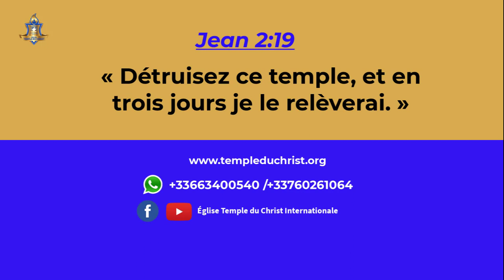🅰🆃🆃🅴🅽🆃🅸🅾🅽 ! 💗 Blue brigitte et apoutchounational | Le Seigneur vous interppelle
Vous vivez des moments difficiles et recherchez une solution en Christ? Vous êtes au bon endroit.  Vous pouvez nous joindre à ces numéros 𝙬𝙝𝙖𝙩𝙖𝙥𝙥𝙨 suivant votre pays de résidence::

Nos réunions zoom ont lieu 𝐭𝐨𝐮𝐬 𝐥𝐞𝐬 𝐋𝐮𝐧𝐝𝐢𝐬 𝐞𝐭 𝐌𝐞𝐫𝐜𝐫𝐞𝐝𝐢𝐬 à 𝟐𝟎𝐡 (𝐡𝐞𝐮𝐫𝐞 𝐝𝐞 𝐏𝐚𝐫𝐢𝐬). Pour vous connectez à ces reuinions , cliquez sur le lien suivant: 𝐡𝐭𝐭𝐩𝐬://
à l'heure de la réunion.

𝗘𝗚𝗟𝗜𝗦𝗘 𝗧𝗘𝗠𝗣𝗟𝗘 𝗗𝗨 𝗖𝗛𝗥𝗜𝗦𝗧 𝗜𝗡𝗧𝗘𝗥𝗡𝗔𝗧𝗜𝗢𝗡𝗔𝗟𝗘
39 boulevard de la Muette 95140 Garge-lès-Gonesse.

𝐂𝐮𝐥𝐭𝐞 𝐝𝐨𝐦𝐢𝐧𝐢𝐜𝐚𝐥: Tous les dimanches de 13h à 16h
𝐃é𝐥𝐢𝐯𝐫𝐚𝐧𝐜𝐞: Tous les jeudis de 18h30 à 21h
𝐕𝐞𝐢𝐥𝐥é𝐞 𝐝𝐞 𝐩𝐫𝐢è𝐫𝐞: tous les 1ers vendredis de chaque mois à partir de 22h.
𝐑é𝐮𝐧𝐢𝐨𝐧𝐬 𝐙𝐨𝐨𝐦𝐬: tous les lundi et mercredi à partir de 19h45